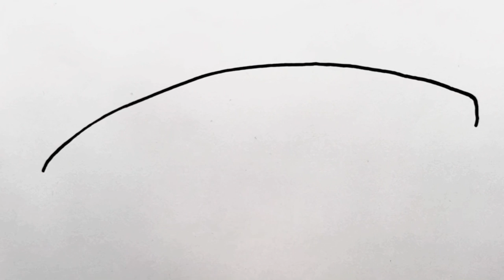How to Draw a Race Car Step by Step - How to draw car easy - Easy Sport Car Drawing [2023]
How to Draw a Race Car Step by Step - How to draw car easy - Easy Sport Car Drawing [2023] video whatch please.